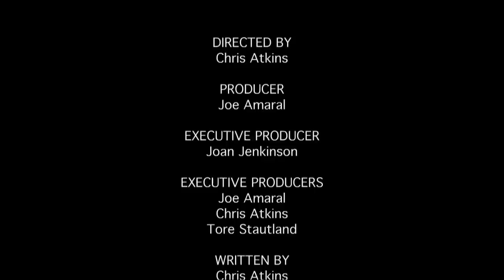Ancient Boat With Biblical Connections Uncovered - Unearthed - The Jesus Boat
Unearthed in 1986 after a long drought in Israel. Two brothers from the local Kibbutz were exploring along the shores of the Sea of Galilee. To their surprise and excitement, they stumbled upon what has become one of the greatest archaeological discoveries in history—a fully intact First Century Galilean fishing boat. ”Unearthed” will re-visit the initial discovery and excavation of this amazing boat, with archived footage and recent interviews with the two brothers who made the remarkable discovery.